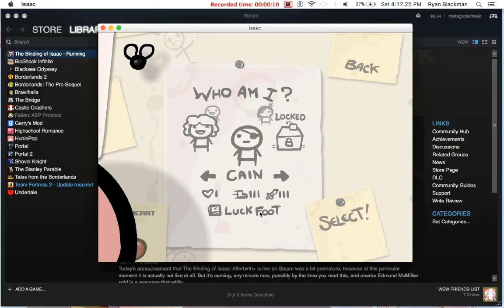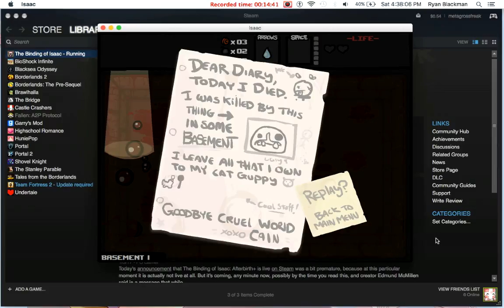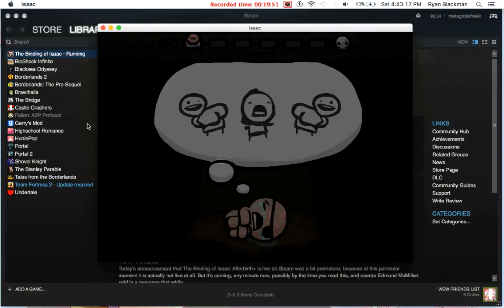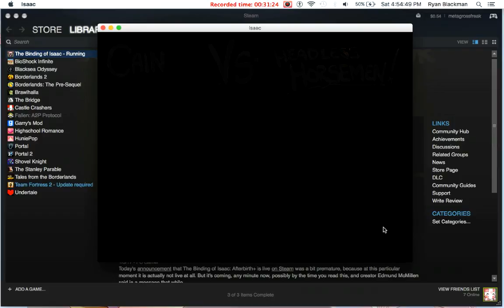Failing at Binding of Issac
I love this game... but am soon bad at it XD